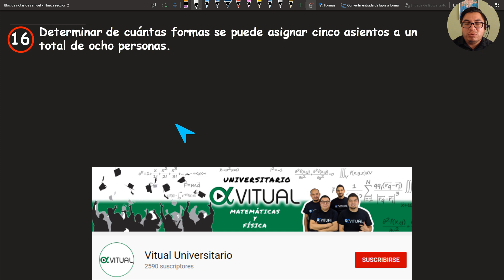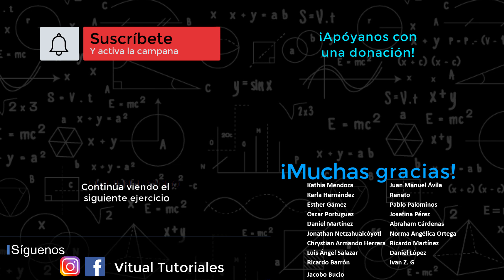Guía IPN 2020 Probabilidad y Estadística (16 de 50)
Guía de estudio resuelta para el examen de admisión al nivel superior IPN 2020 probabilidad y estadística.